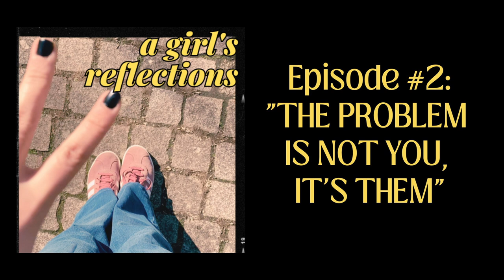The Problem Is Not You, It's Them | a girl's reflections - Ep.2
On this new episode, we will talk about hate, bad comments and people that make you dought yourself, try to net in your life, in your business and that think they have the right to tell you what to do, or what you should become, or how you should act.